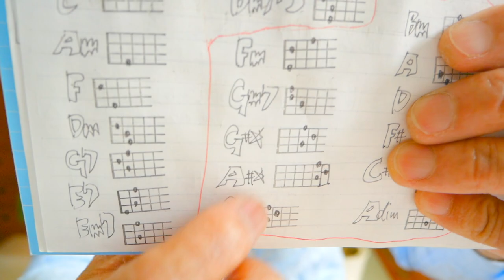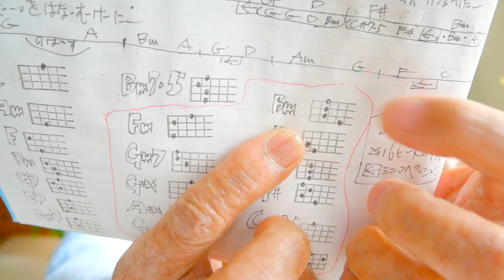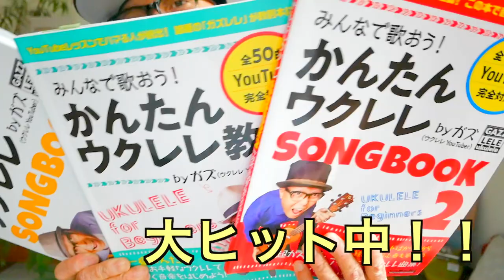【後編】炎 / LiSA（鬼滅の刃）《ウクレレ 超かんたん版 コード&レッスン付》 転調ありの高難度版！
・初心者Ver 1:07　・かっこいいVer 12:47